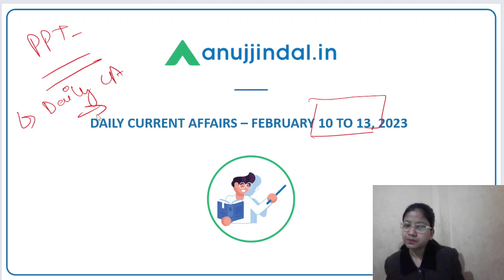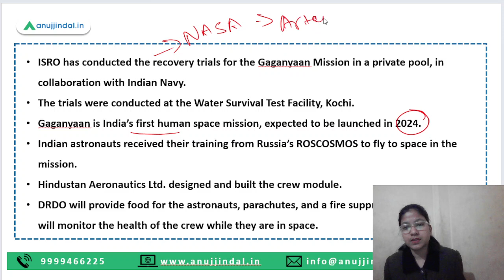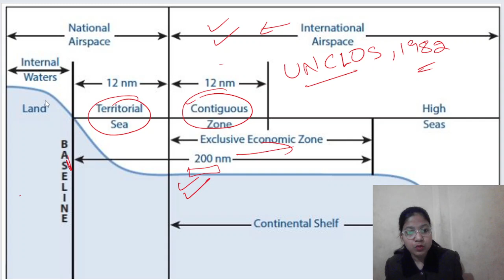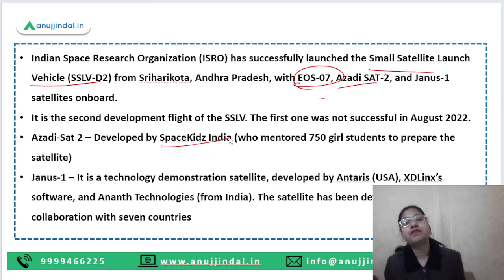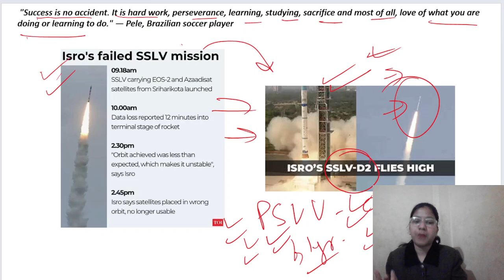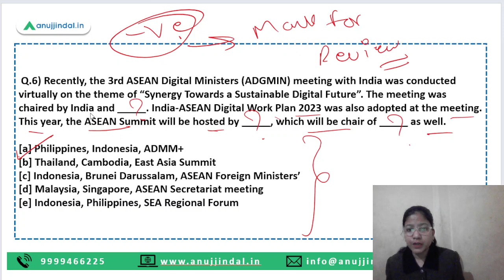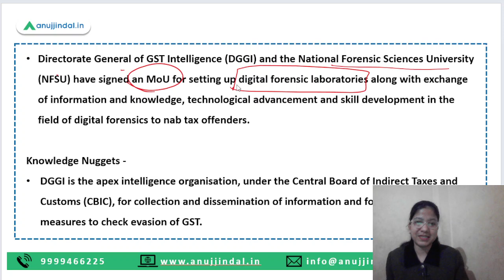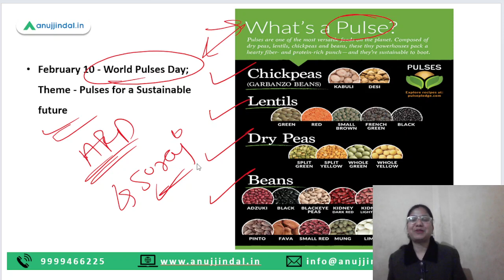RBI, SEBI & NABARD | Daily Current Affairs | 10th-13th February - Neha Ma'am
If you are thirsty for knowledge and not just for gaining marks, then this is the right destination for all of you. The video involves the detailed explanation of the news as well as their analysis. Today we are going to cover news related to Indian space research organisation, United nation convention on law of the sea, India's first traffic management system for drones, small satellite launch vehicle, trade and technology council among other things. Join the session to expand the horizons of your knowledge.